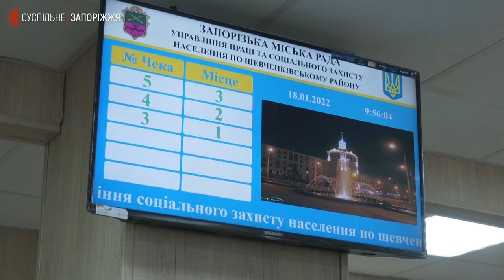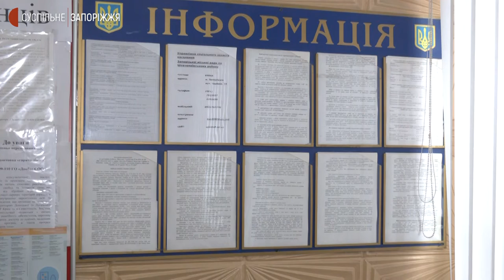Послуги муніципальної няні у Запоріжжі: які зміни набули чинності цього року | Новини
Замовникам послуги “муніципальна няня” платять більше компенсації з початку року. А наприкінці минулого змінилися правила її оформлення.